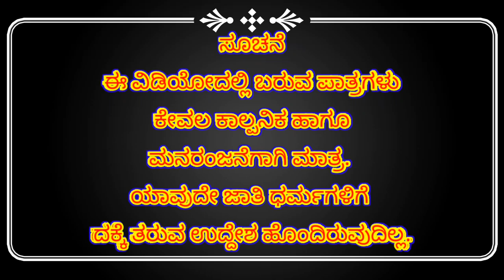Sali Kaliki Waste ಸಾಲಿ ಕಲಿಕಿ ವೇಸ್ಟ್ | UK comedy video | Suresh belavi | new comedy video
Our New New Comedy Video  Modal " Sali Kaliki Waste ಸಾಲಿ ಕಲಿಕಿ ವೇಸ್ಟ್ " Please Watch And Share Ur Experiance About Video

Actors : Suresh Belavi & B K Makandar & Irappa Malgar
Camera : Kiran Belavi

      ( ನಮ್ಮ ವಿಡಿಯೊ ನೊಡಲು ಧನ್ಯವಾದಳು ನಮ್ಮ ವಿಡಿಯೊ ಹೇಗೆ ಅನಿಸಿದೆ ನಮಗೆ  ಒಂದು ಕಾಮೆಂಟ ಮಾಡಿ )